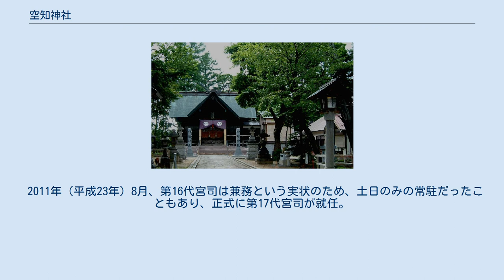空知神社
空知神社（そらちじんじゃ）は、北海道美唄市のほぼ中心に鎮座する、神社本庁包括下（北海道神社庁空知支部管内）の神社で、旧社格は県社。
 1891年（明治24年）、この年、屯田兵の砲兵隊が配置され、騎兵・工兵の特科隊移住による開村と同時に神社が創祀された。
 1894年（明治27年）10月、屯田騎兵隊160戸と市街地有志が神社を造営。
 1901年（明治34年）9月16日、無格社に列格、社名を美唄神社から空知神社に改称。
 1903年（明治36年）、新社殿落成、屯田騎兵隊本部に隣接する現在地に移転。
 1911年（明治44年）12月28日、村社に列格。
 1925年（大正14年）2月16日、新社殿落成、郷社に列格。
 1933年（昭和8年）8月12日、県社に列格。
 2009年（平成21年）4月、第16代宮司が就任（北海道神社庁参事が兼務）。
これをきっかけに諸事情から衰退状況にあった神社を再興、活性化すべく、同年8月に氏子会が新たに結成され、9月11日、途絶えていた神輿渡御が8年ぶりに復活。
 2011年（平成23年）8月、第16代宮司は兼務という実状のため、土日のみの常駐だったこともあり、正式に第17代宮司が就任。